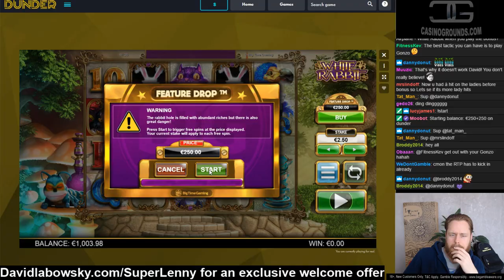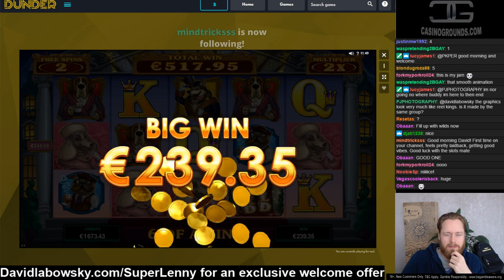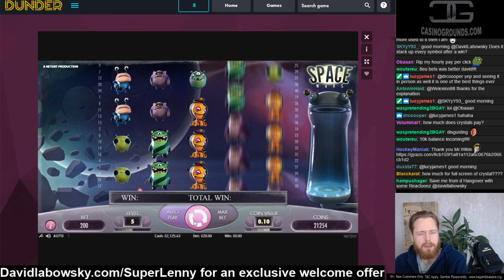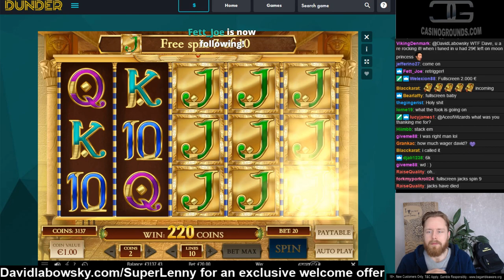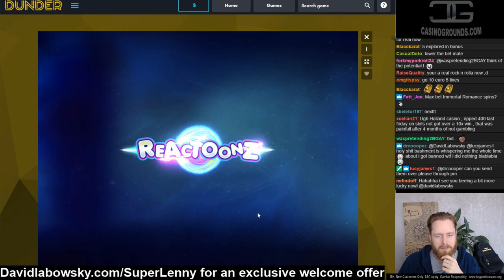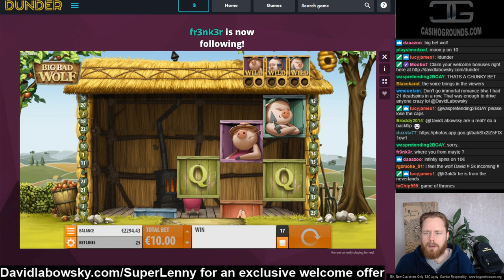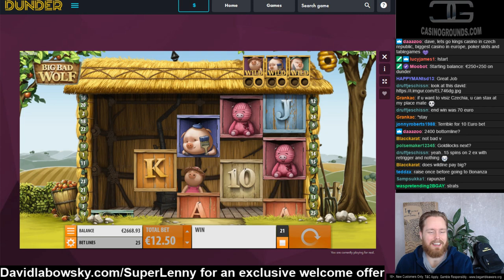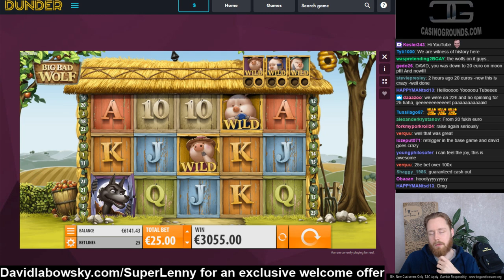From €22 to €6000+. The epic comeback run! Incl. BIG BETS